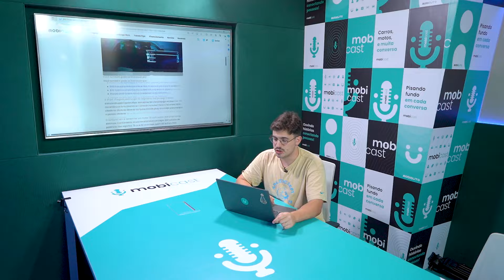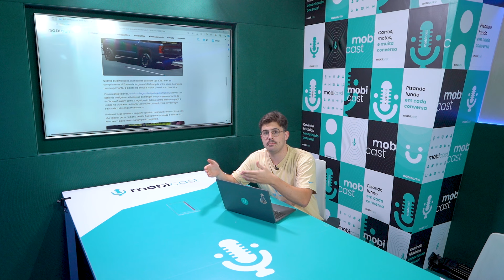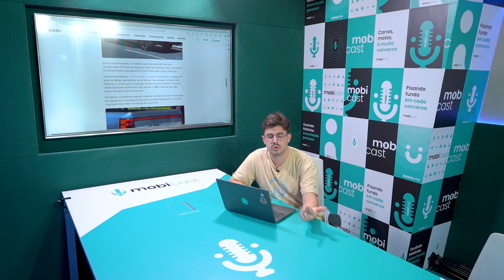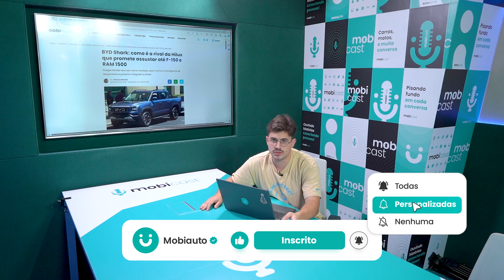BYD SHARK: onde ela pode INCOMODAR FORD RANGER E TOYOTA HILUX no BRASIL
Depois de impactar o mercado de hatches com os modelos
Dolphin e Dolphin Mini, a BYD se prepara para avançar em outro
segmento: picapes. Para isso, a fabricante chinesa chegará com a BYD
Shark no segundo semestre de 2024. O modelo deverá trabalhar com um
conjunto híbrido que ao todo gera 430 cv de potência, além do mais, a
Shark terá porte superior às picapes médias mais vendidas do mercado.
Saiba mais no quadro O Que Vem pra Pista.